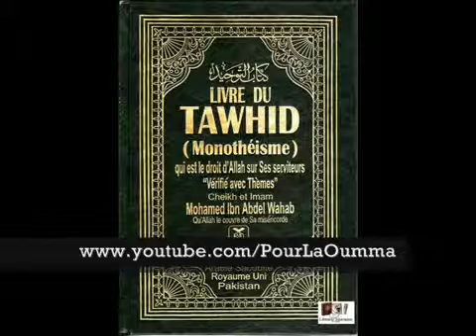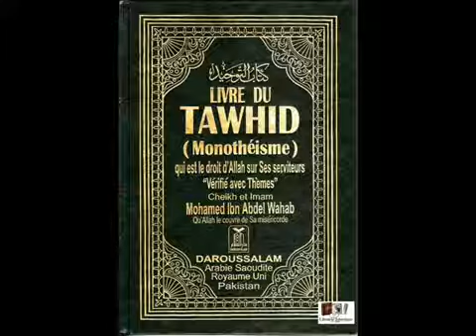Les Trois Catégories De Tawhid 1 2 Sulaymân Al Hayitî 021